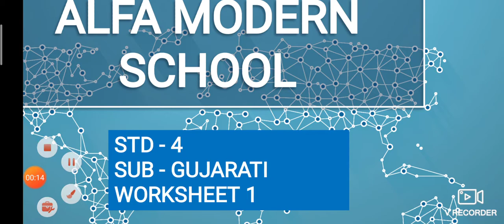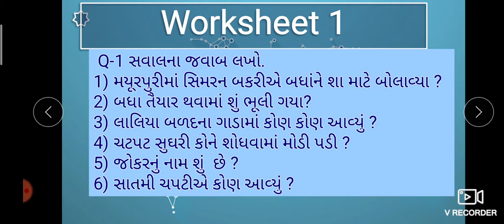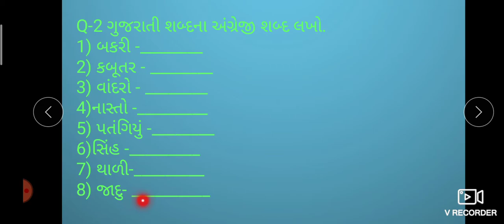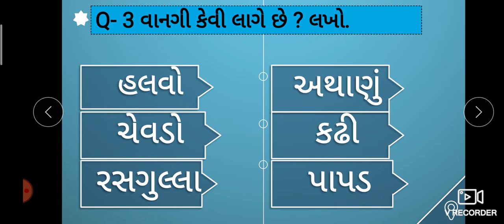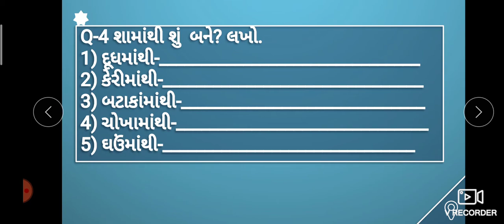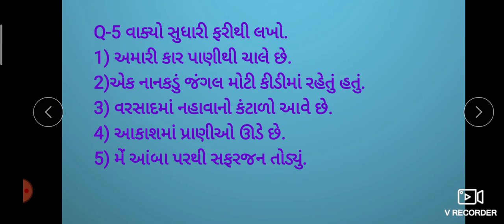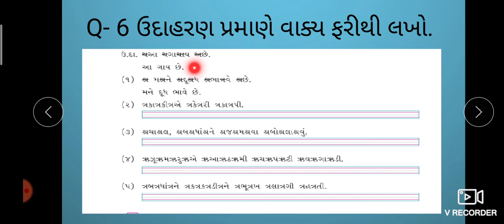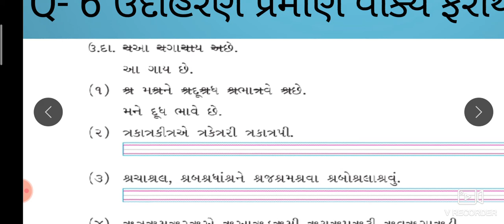std 4 guj day 6 NOV